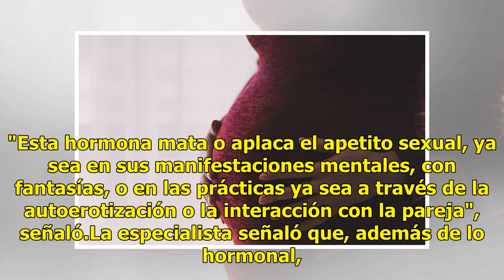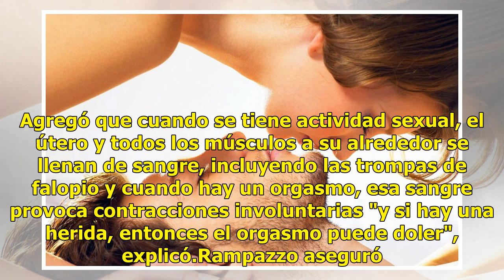Baja autoestima y cambios hormonales afectan vida sexual tras embarazo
La baja autoestima aunado a los cambios hormonales que presenta la mujer después del embarazo afectan la vida sexual de la mujer, por lo que es necesario tratar estos problemas para mantener una sexualidad plena, dijo a Efe la doctora Claudia Rampazzo."El embarazo trae muchos cambios en el cuerpo de...